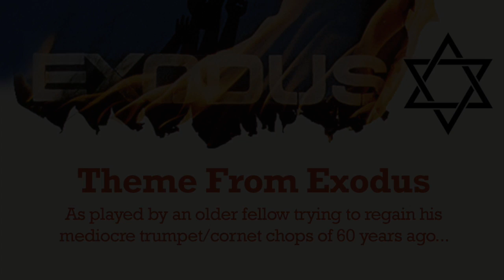Exodus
Another great song. Thanks to some kind soul for providing an excellent backing track for us folks who like to play the oldies! Still get chills every time I play or hear this song.